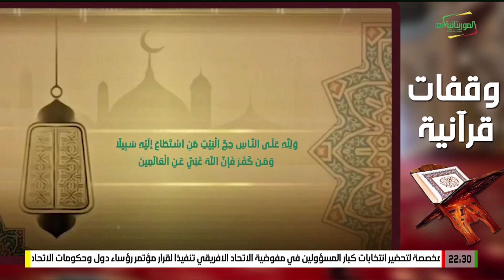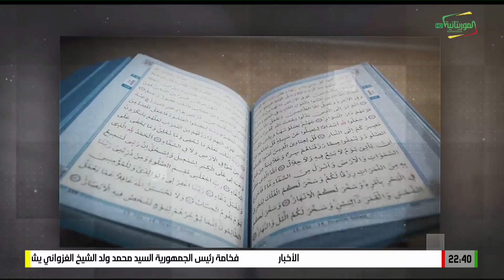وقفات قرآنية 16-03-2024